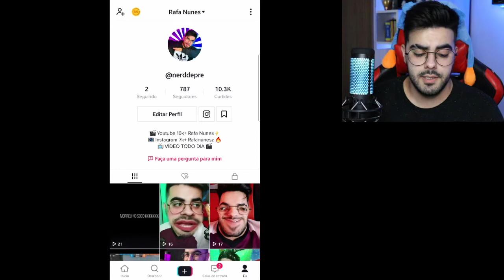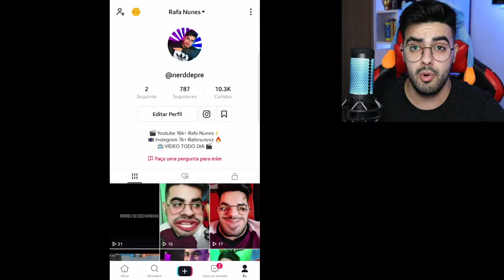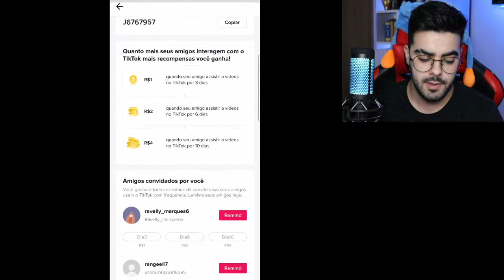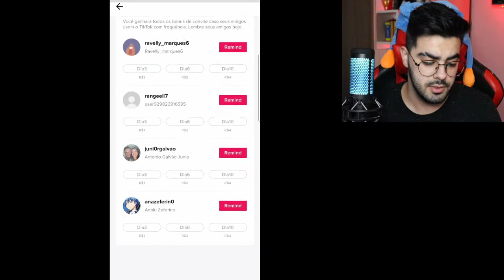COMO GANHAR DINHEIRO NO TIKTOK EM 2021!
Salve salve famil, tudo bem? Criei um Tik Tok para gente se divertir por lá e já tem muito conteúdo top pagaraio lá e ta tendo livezinhas tbm!!! então bora seguir lá e usar o código que ajuda demais e vcs GANHEM DINHEIRO AINDA!

💲USE MEU CÓDIGO E GANHE ATÉ 20 REAIS: J6767957

💲 THUMBNAKER💲